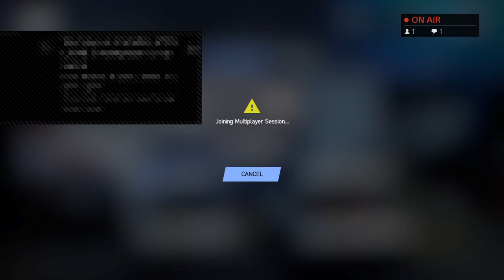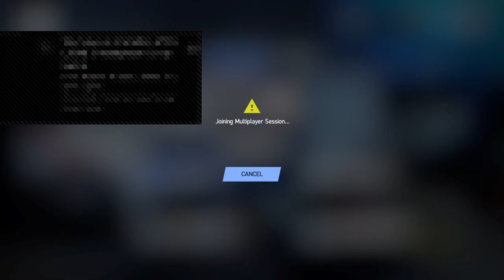PCars 2 First Impressions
Track Maker/Racer in the PS4 GTA Online Community. Member of Red Rum Racing crew. I upload clips from GTA Online, as well as other racing games, Euro & American Truck sims, Assetto Corsa, Fifa! and many more! I upload content daily.